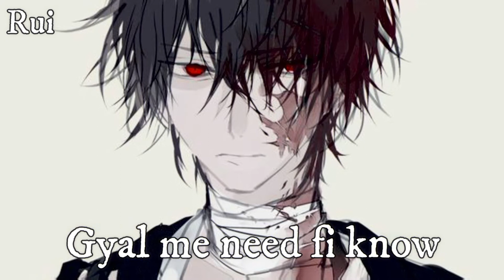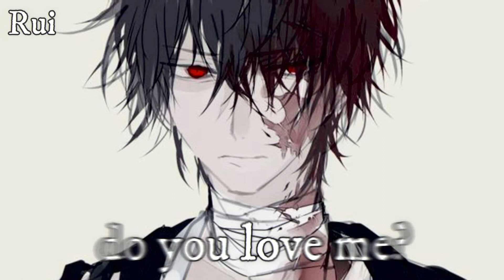[Nightcore] - Locked Away - {Deeper Version} ~ {R. City ft. Adam Levine}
Français (French) :
(Même edit que le nightcore version normale)
Salut tout le monde! Voici une chanson nommée "Locked Away" (deeper version) de R. City ft. Adam Levine en nightcore!

/!\ Désolé, je ne sais pas qui est la personne qui a créé cette image.
Si vous êtes la personne ou connaissez la personne qui a créé cette image, veuillez me le faire savoir. /!\

Anglais (English) :
(Same edit as the nightcore normal version)
Hello everyone! Here's a song named "Locked Away" (deeper version) by R. City ft. Adam Levine in nightcore!

/!\ Sorry, I don't know who the person who created this image is.
If you are the person or know the person who created this image, please let me know. /!\